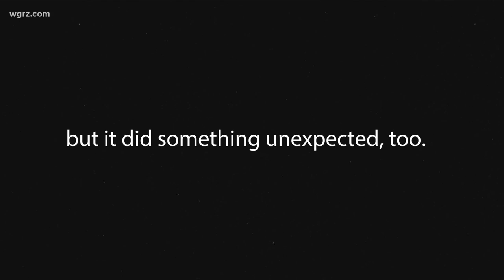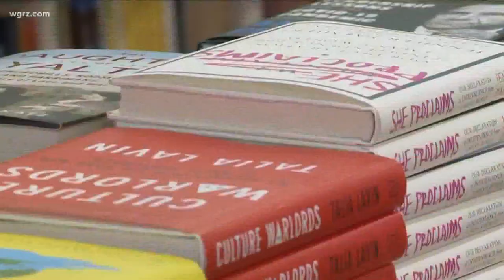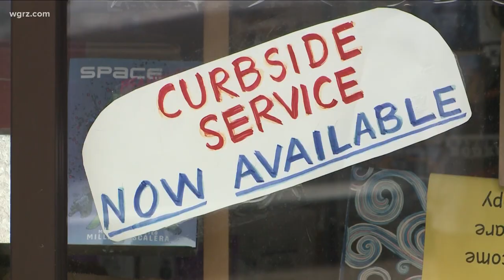Most Buffalo: 'local bookstore featured in documentary'